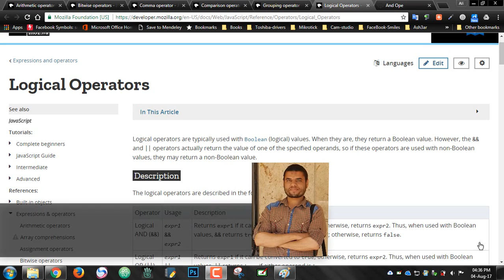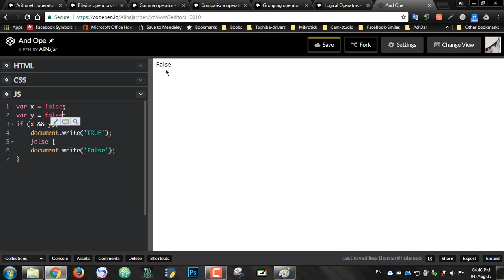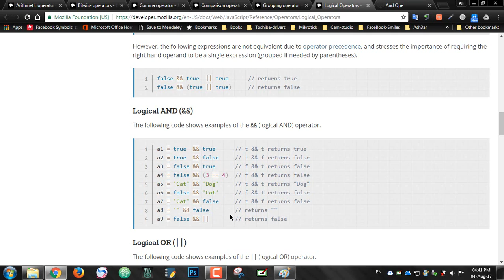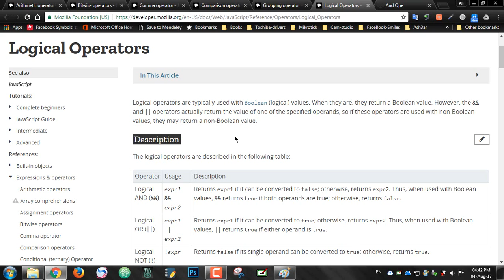#92: Logical AND Operator